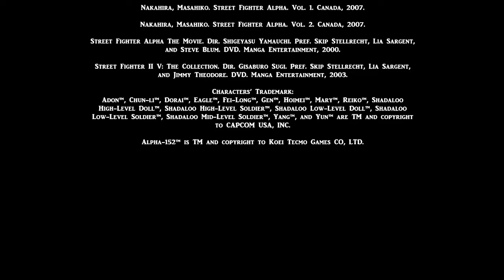SF Gaiden (Part 0.5)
All characters (except mine) are TM and copyright to their respectful owner. Some characters are own and copyrights to Kenneth Ng. All visuals are done by Kenneth Ng. This video isn't associated with Capcom or Koei Tecmo. The dialogues are from anime, game, and manga. Please support the company by buying their official products.

MLA:
"Adon." ウルトラストリートファイターIV. Playstation 3. California: San Mateo, 2015.

“Chun-li”. ストリートファイター IV. Playstation 3. California: San Mateo, 2008.

"Fei-Long." ウルトラストリートファイターIV. Playstation 3. California: San Mateo, 2015.

Itou, Mami. Street Fighter Gaiden. Vol. 1. Japan, 1996.

Itou, Mami. Street Fighter Gaiden. Vol. 2. Japan, 1996.

Nakahira, Masahiko. Street Fighter Alpha. Vol. 1. Canada, 2007.

Nakahira, Masahiko. Street Fighter Alpha. Vol. 2. Canada, 2007.

Street Fighter Alpha The Movie. Dir. Shigeyasu Yamauchi. Pref. Skip Stellrecht, Lia Sargent, and Steve Blum. DVD. Manga Entertainment, 2000.

Street Fighter II V: The Collection. Dir. Gisaburo Sugii. Pref. Skip Stellrecht, Lia Sargent, and Jimmy Theodore. DVD. Manga Entertainment, 2003.

Briefing:
Shadaloo’s back story...

Note:
• Some dialogues have been altered to fit in the story’s plot...